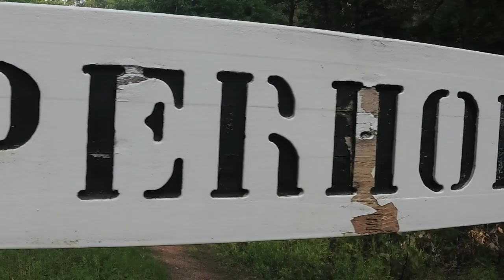Lenteavond op RCN de Jagerstee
Het was vandaag een prachtige lenteavond op de Jagerstee. De komende dagen wordt het prachtig weer. Je bent van harte welkom om de prachtige omgeving te ontdekken.